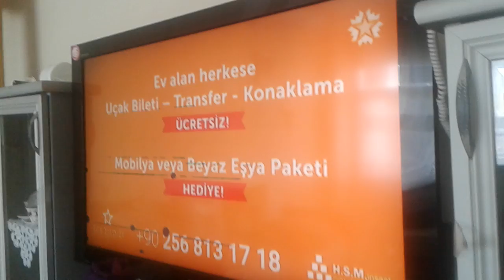EuroStar TV - Reklam Jeneriği + Sponsorluk Örnek (20 Mayıs 2017)